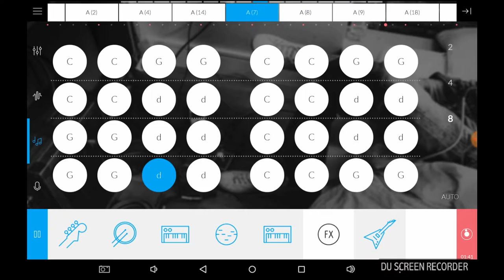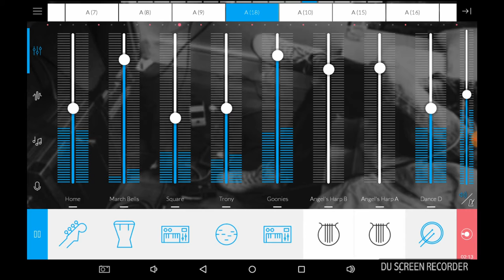Music maker - Jammer - The Road FM radio